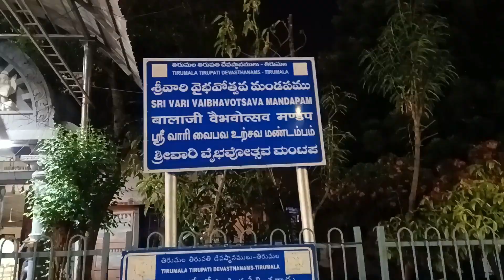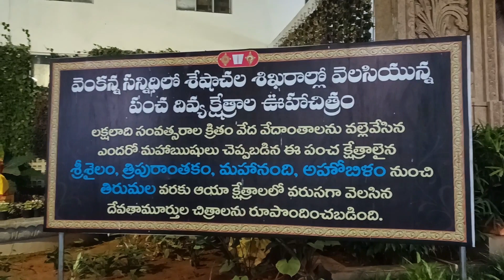శ్రీ శ్రీనివాసుని 🙏🏻 తెప్పొశ్చవము తిరుమల tirumala devotional vlog.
This video is about the teppotsavam held in tirumala recently four days continously named as float festival.